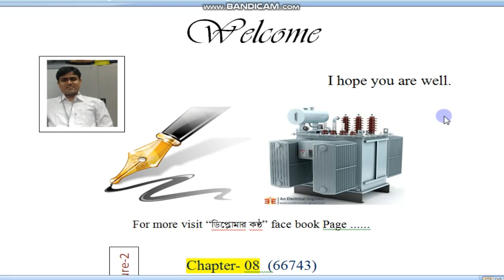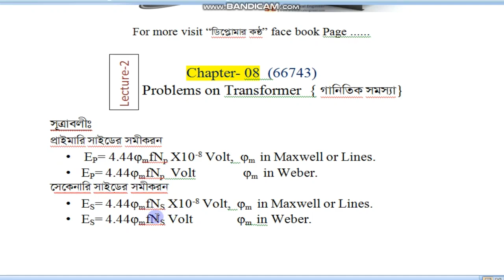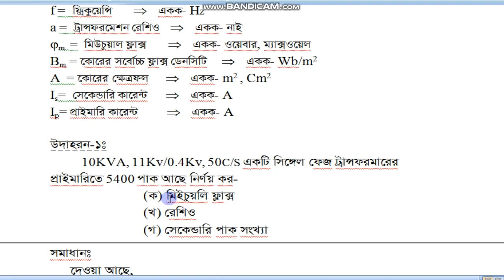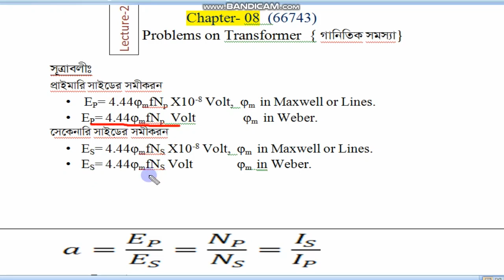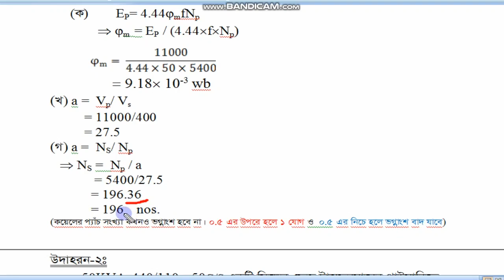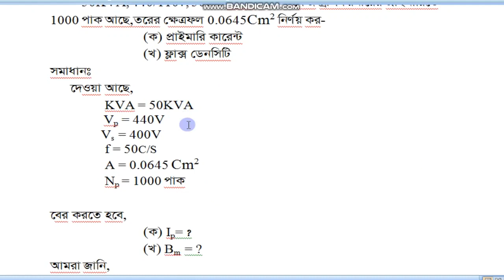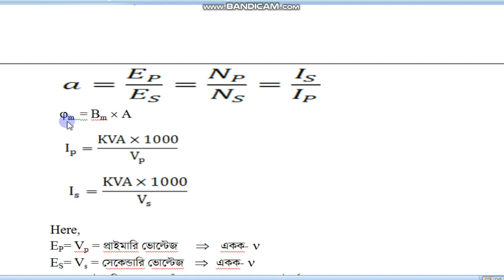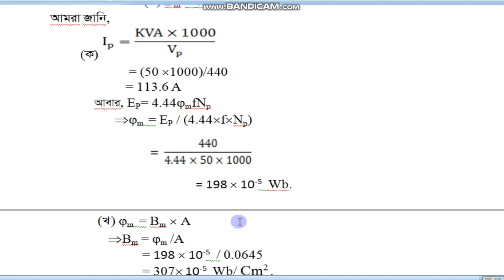Transformer.MR, problems of Transformer. Math solution.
Math solution of Transformer. Solved problems of Transformer in bangla.
(lecture -2)